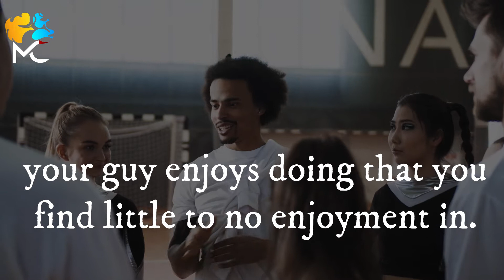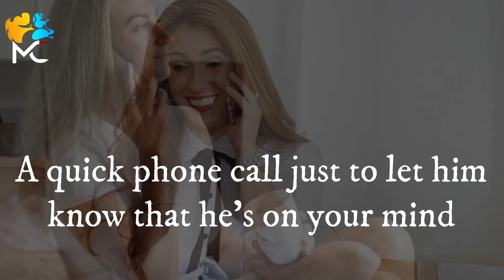Do things he enjoys and call him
Facts about love ; Do something he enjoys. Chances are, there is at least one thing your guy enjoys doing that you find little to no enjoyment in. Figure out what that hobby is and tell him that you want to do it together. When the day of the event or activity arrives, attend without complaint. Your willingness to put his needs above your wants demonstrates your love for him.

For example, offer to see his favorite band in concert even if you hate their music, or ask him to take you to see his favorite baseball team play even if you think that sports are boring.

+Pick up the  phone. When the two of you are apart, pick up the phone and call him. This is important even if the two of you live together and ..

🔊 Narrator: Ailar Gharaei
🔅  Similar This Video  🔅

Psychology
Psychological
Love Facts
Love Effects